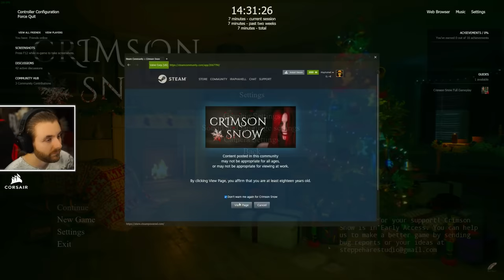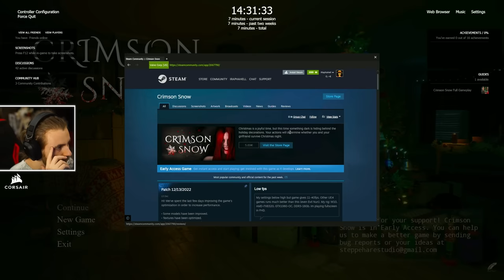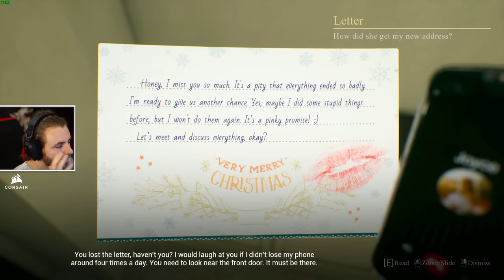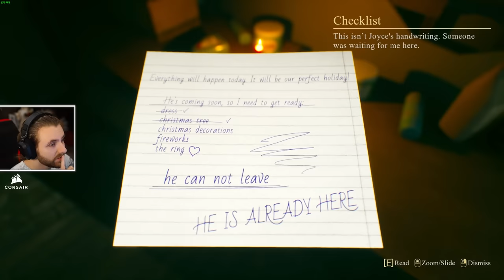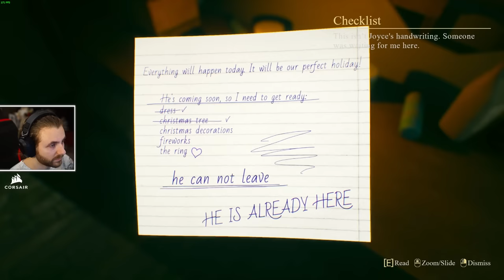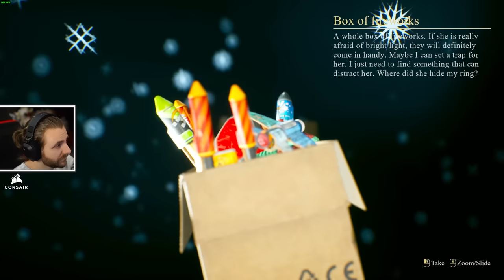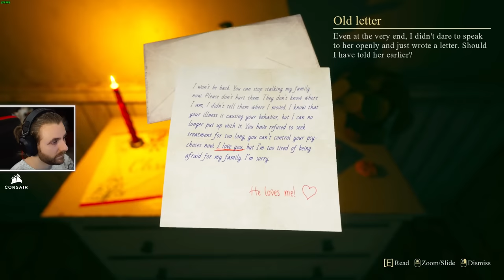Fosta Iubita ne BLESTEAMA de Craciun!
🔊 Castile Mele (Corsair) :
🎮 Crimson Snow